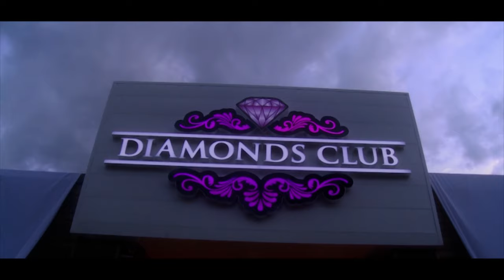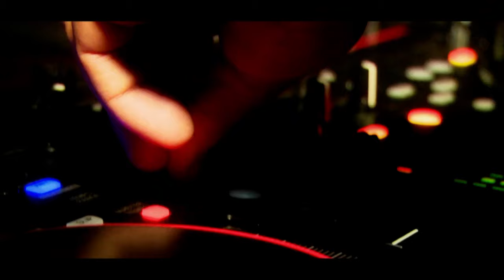Grand Opening DiamondsClub (Ferizaj) 01.06.2013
Amazing Party 2013 Shine Shine Shine